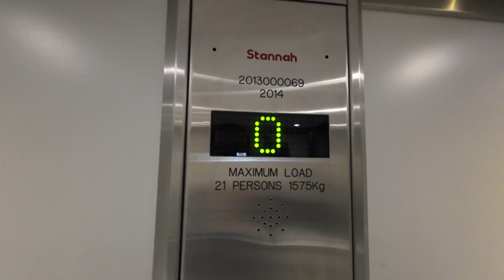Stannah lift @ M&S Ipswich